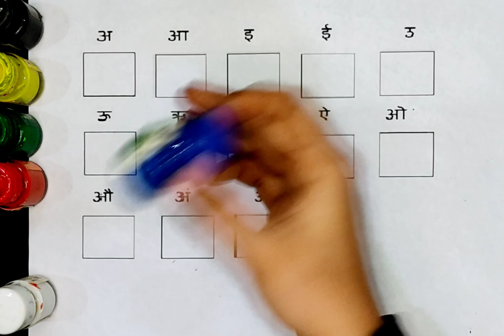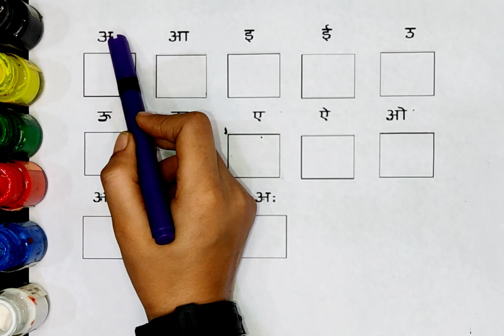अ से अनार | A se Anar AA se Aam Hindi Varnamala Nursery Rhymes for Kids